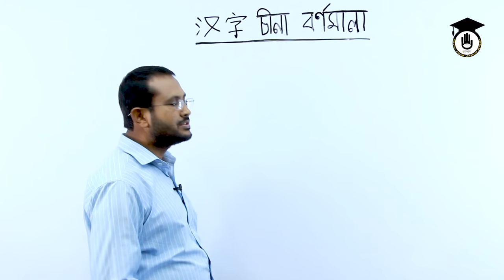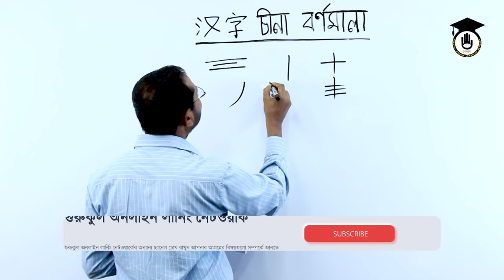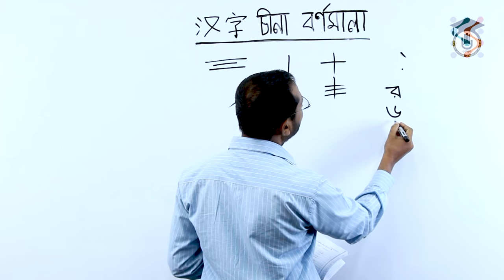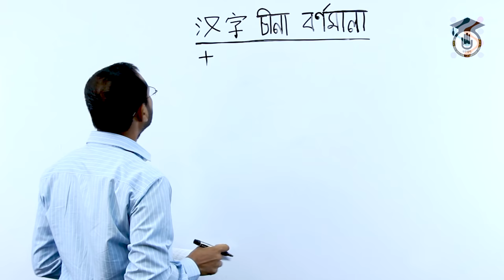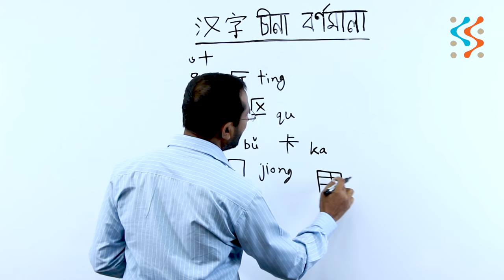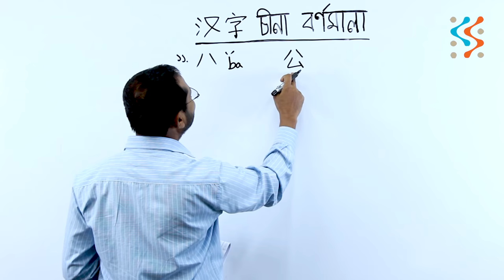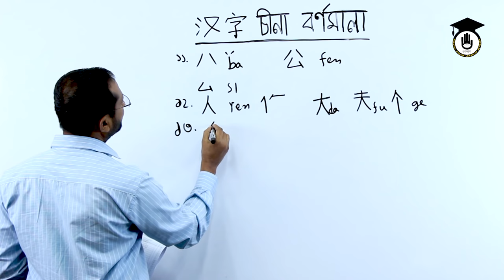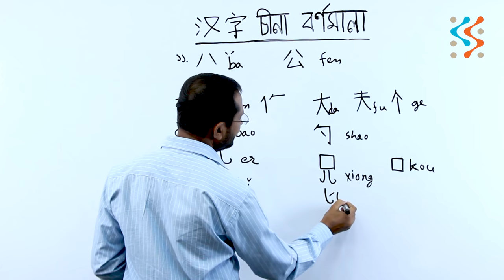Class 9 : Chinese Alphabet (1-15) [ চীনা বর্ণমালা ] চীনা ভাষা শিক্ষা | আন্তর্জাতিক ভাষা কেন্দ্র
চীনা বর্ণমালা (১-১৫) [ Chinese Alphabet ] । আজকের ক্লাসে আলোচনার বিয়ষ "চীনা বর্ণমালা (১-১৫) [ Chinese Alphabet ]"। চীনা ভাষা শিক্ষার  ক্লাসে আজকে আমরা চাইনিজ অক্ষর বা বর্ণমালার পরিচয় নিয়ে আলোচনা করবো। আজ জানবো ১ থেকে ১৫ তম বর্ণ পর্যন্ত।

চীনা বর্ণমালা [ Chinese Alphabet ] শিক্ষার শিক্ষক হিসেবে আপনাদের সাথে আছেন ডঃ মোহাম্মদ সাদী।

চীনা বর্ণমালা [ Chinese Alphabet ] নিয়ে বাকি সব ক্লাসের লিংকঃ